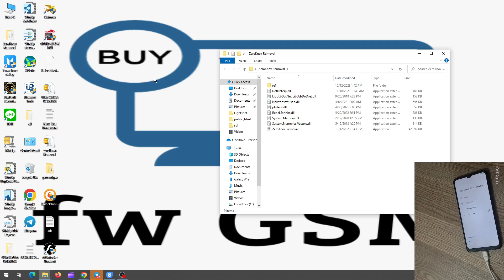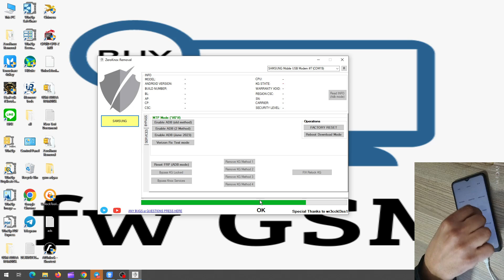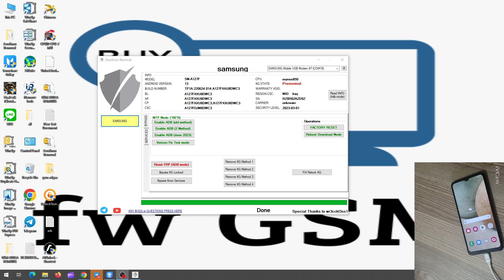تخطي حساب جوجل لجهاز A12 اندرويد 13 حماية U8 باداة ZeroKnox Removal المجانية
في هذا الفيديو، سنشرح لك كيفية تخطي حساب جوجل لجهاز A12 اندرويد 13 حماية U8 باستخدام أداة ZeroKnox Removal المجانية.

تعد أداة ZeroKnox Removal أداة مجانية يمكن استخدامها لإزالة قفل FRP من أجهزة Samsung. قفل FRP هو ميزة أمان تم تصميمها لمنع المستخدمين من الوصول إلى أجهزتهم إذا نسوا كلمة مرور حساب Google الخاصة بهم.

في هذا الفيديو، سنقوم بشرح الخطوات التالية لتخطي حساب جوجل لجهاز A12 اندرويد 13 حماية U8 باستخدام أداة ZeroKnox Removal:

تنزيل أداة ZeroKnox Removal وتثبيتها على جهاز الكمبيوتر الخاص بك.
توصيل جهازك بجهاز الكمبيوتر الخاص بك باستخدام كابل USB.
تشغيل أداة ZeroKnox Removal واختيار جهازك.
اتباع التعليمات التي تظهر على الشاشة لتخطي حساب جوجل.
سنقوم أيضًا بشرح بعض النصائح لاستخدام أداة ZeroKnox Removal بأمان وفعالية.

إذا كنت تبحث عن طريقة لتخطي حساب جوجل لجهاز A12 اندرويد 13 حماية U8، فإن هذا الفيديو هو الخيار المناسب لك.

قبل استخدام أداة ZeroKnox Removal، تأكد من قراءة التعليمات بعناية.
إذا كنت غير متأكد من كيفية استخدام الأداة، فيمكنك طلب المساعدة من فريق دعم ZeroKnox Removal.

أداة ZeroKnox Removal
A12
فك قفل FRP
Samsung
اندرويد 13
حماية U8